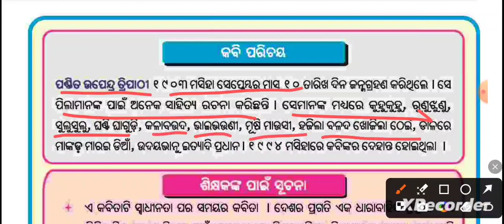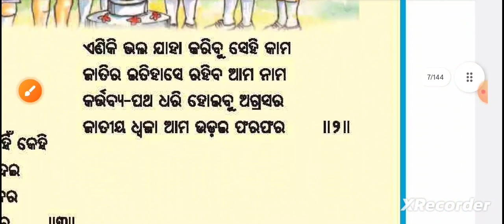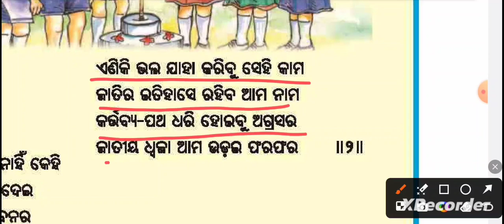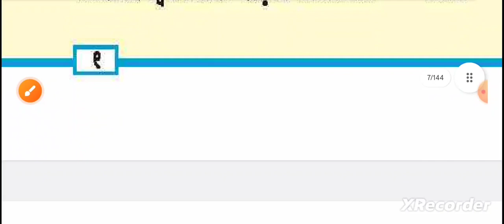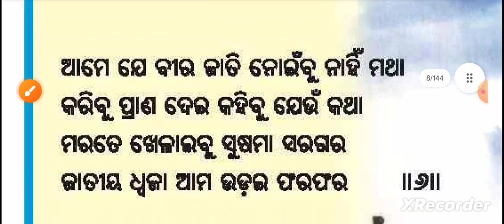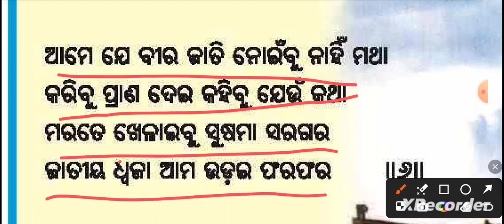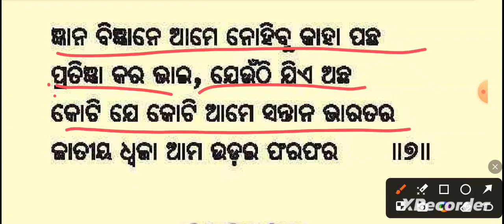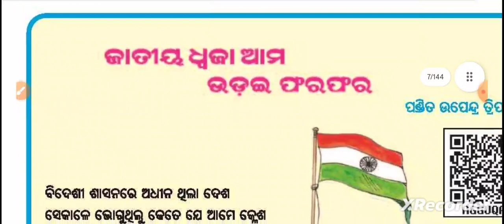Odia Medium: Class-5: sahitya: Chapter-1: Jatiya dhowja udai Farafara: Bisaya bastu